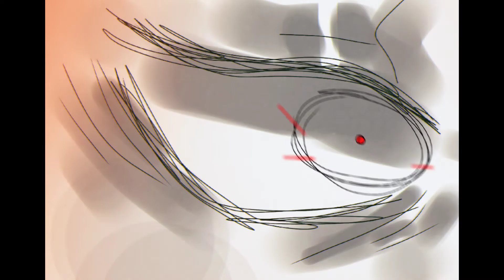⚠️⚠️ Aesop X Victor | So This Is Love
⚠️Warning: Blood and Disturbing Imagery Ahead⚠️

Finally made a ship video in my life 🏃‍♀️ And an angst one at that too

Anyways, enjoy, I think.

✍︎Game: Identity V
✍︎Characters in-game: Aesop Carl and Victor Grantz

[Aesop's 3rd Letter] (more letters for extra info below)
Serial No. 3-2-1 Name: Aesop Carl
[Test Indicators]
1. Motivated
2. Apathy 3. Cognitive Bias
[Inclination] A dangerous character who appears stable on the surface.
[Test Results] 1. Overall Evaluation:
No. 3-?-1 followed the rules and was emotionally stable. Apart from being extremely introverted, there wasn't any obvious trait. However, his past gave him an unconventional view on life and death. His only motivation stemmed from his desire to guide those who had been struggling to end their life with dignity. As a result of his clear goal and strong motivation, No. 3-1-2 and No. 3-1-4 were eliminated because of him.
2. Methodology:
Except for No. 3-1-4, all of the subjects in this group share similar traits quiet, low-key, recluse, and avoid confrontations at all cost. Early on in the experiment, No. 3-2-1 and No. 3-?-3 were attracted to each other. Such attraction came from both No. 3-?-3's obsession with letters and No. 3-?-1's appreciation of his ideal. As things went as planned, No. 3-?-1, with a clear goal, followed the rules and remained stable.
Once we used medication on No. 3-1-2 and 3-1-4, the stability was gone. No. 3-1-2's anxiety was triggered, eventually affecting No. 3-1-4 who was also troubled by their past. Yet No. 3-?-1 wasn't affected at this point. It wasn't until the prey went missing that No. 3-1-4 lost their cool and became extremely violent, and the plan was interrupted, forcing No. 3-2-1 to show his inner personality. 3. Experiment Summary:
Affected by his upbringing and education background, No. 3-2-1 had an unconventional view of life-he thought there was no difference between life and death, and that it was his calling to guide those who had been struggling to end their lives with dignity.
No. 3-2-1 knew full well that the effect of his past on his mentality was different from the others in the group. This affected his rational judgment.
Therefore, while No. 3-2-1's appearance and behavior were normal, his cognitive awareness drove him to extreme actions. Early on in the experiment, No. 3-2-1 and No. 3-2-3 clicked not because of their reliance on each other as allies or companions but their shared gaze on rare prey as predators. Once the prey was lost, No. 3-2-1 was triggered to eliminate No. 3-1-4, who interrupted his plan, and to make it his goal to eliminate No. 3-1-2. This showed how cold No. 3-?-1's reaction was toward external emotional triggers. His internal motivation to achieve his goal was the only factor that affected his behavior. In this case, only when his plan was affected and his actions were interrupted can one truly understand his nature based on his response.

[Aesop's 2nd letter]
Everyone's finally here. The letter said that the match would start in three days. Tomorrow, it'll be time for me to talk to that man.
Last night I dreamt Jerry, who was standing in the dim yellow light and arranging human remains in the coffins. I helped him place white flowers in the coffins, he patted me on the shoulder and said I had done a good job.
I think that dream may have been a sign, congratulating me on finding my purpose and reminding me of what I must do.
Over the years, I have kept Jerry's teachings in my mind and have never forgotten my duty as an undertaker. Since entering the manor, I have been looking for the right person to attempt a new start. That flakey girl won't do, and neither will that cranky guy with a strange accent. Someone quiet would be best suited for lying in a soft comfortable coffin... and now, my search is over!
He truly has a face made for eternal slumber! He always sits in the corner silently, looking as though he holds a secret he is terrified of anyone finding out. I think... I'm the only one who understands him, and he understands me as well. I'll talk to him tomorrow... or maybe I should write a note or a letter to him. Only he can understand that I badly need him to become my "silent friend."
If he wants me to, I can even "take care" of his dog as well. And the other two, although they're not the most suitable candidates, I can bide my time for the perfect chance to send them off.
I can't wait to open my makeup box and complete my mission.

[Aesop's 1st letter]
(Can't fit in the DESC. anymore so I'll just put a link ahahah)